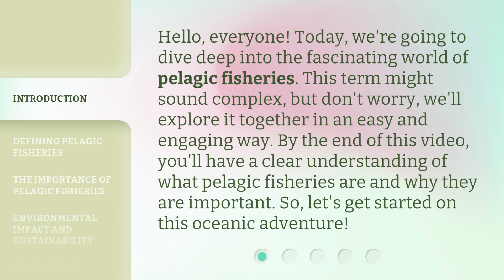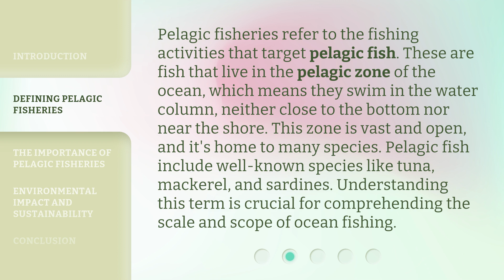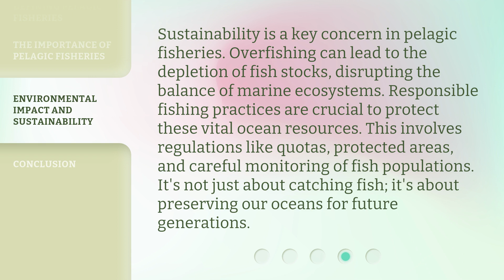Understanding Pelagic Fisheries: An Insight into Ocean Life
Unveiling Pelagic Fisheries: Discovering the Secrets of Ocean Life • Embark on a mesmerizing journey into the depths of the ocean as we unravel the mysteries of pelagic fisheries. Join us as we explore the fascinating world of marine life and gain a deeper understanding of the delicate balance within our oceans. Prepare to be captivated by breathtaking visuals and insightful commentary in this eye-opening exploration of oceanic ecosystems.

00:00 • Introduction - Understanding Pelagic Fisheries: An Insight into Ocean Life
00:36 • Defining Pelagic Fisheries
01:10 • The Importance of Pelagic Fisheries
01:40 • Environmental Impact and Sustainability